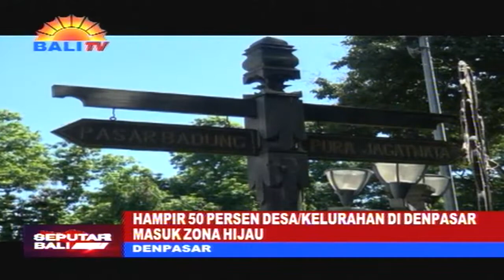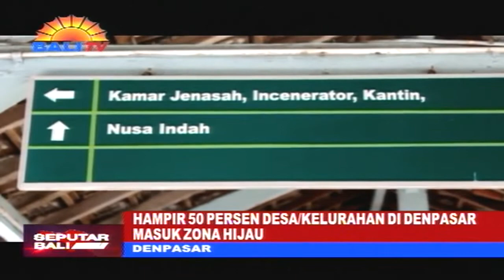HAMPIR 50 PERSEN DESA/KELURAHAN DI DENPASAR MASUK ZONA HIJAU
KASUS COVID-19 DI DENPASAR TERUS MENGALAMI PERKEMBANGAN YANG BAIK. HAMPIR 50 PERSEN DESA/KELURAHAN SUDAH MASUK ZONA HIJAU.